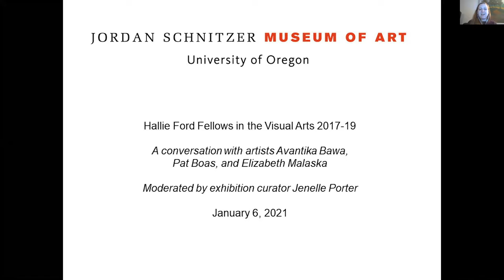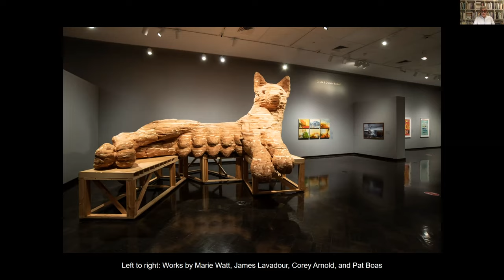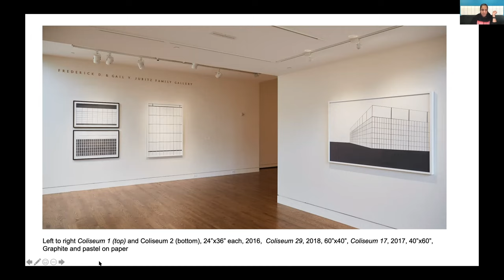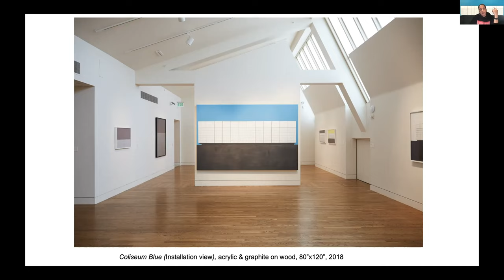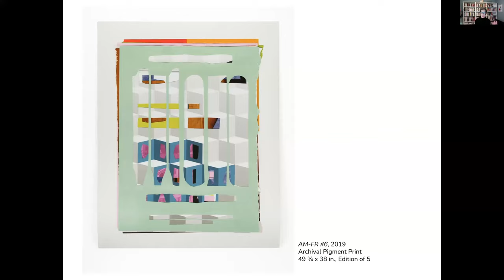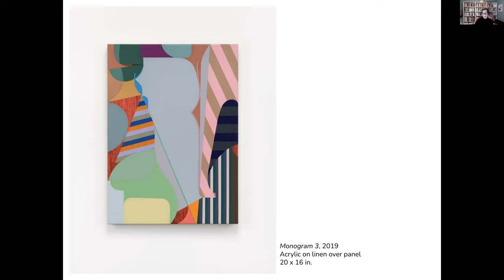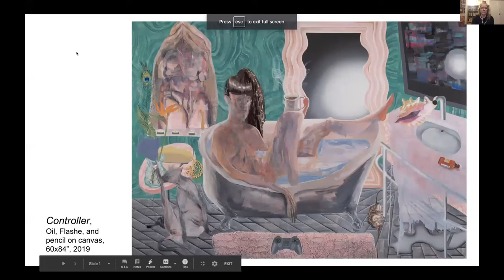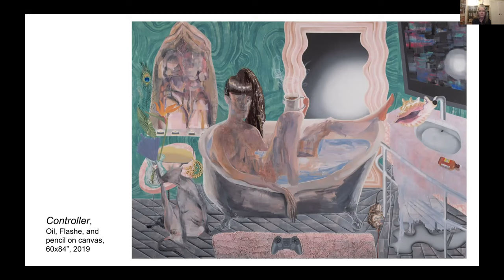Virtual Artist Talk: Hallie Ford Fellows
Hallie Ford Fellows Avantika Bawa, Pat Boas, and Elizabeth Malaska discuss materials, formal concerns, and methods of making. Moderated by Jenelle Porter, curator of Hallie Ford Fellows in the Visual Arts 2017-19. Audience Q&A to follow. This program is made possible thanks to The Ford Family Foundation.